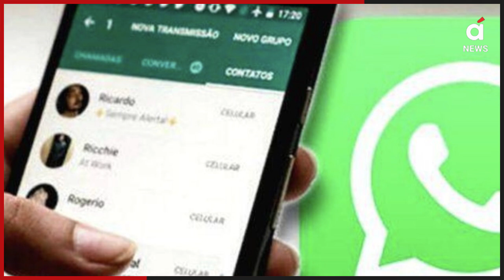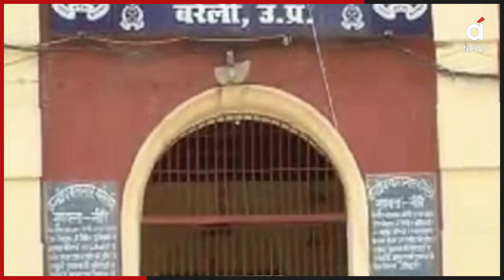शेर-ए-अतीक बनना चाहता था असद! अब कभी भी हो सकता है Encounter | Atiq Ahmad | Umesh Pal Case | CM Yogi